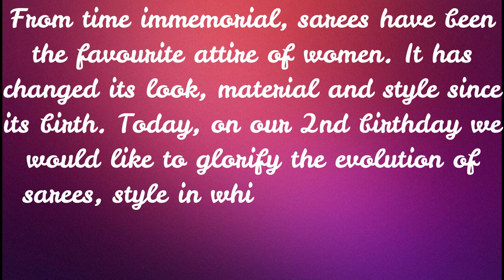Saree teh Naari | Fashion Show | Evolution of Sarees & Draping styles | Jagaran Natya Dal Originals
Saree teh Naari is a fashion show released on 2nd Foundation day of Jagaran Natya Dal featuring Prity Sarkar, Suchismita Ghosh, Ayantika Pal, Supriti Chakraborty, Pradipta Koley, Antara Chakraborty & Aditi Sarkar. The show has been directed by Priti Halder.
We do not claim copyrights for the music used. The credits are as follows-